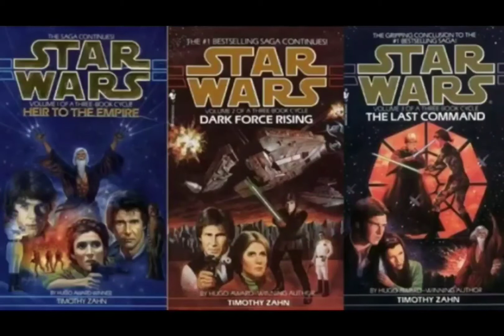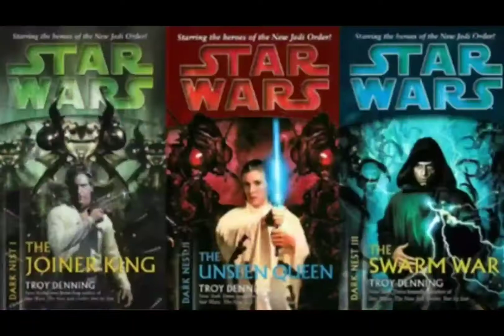Dark Empire Legends Review